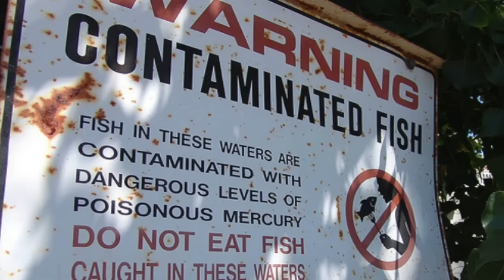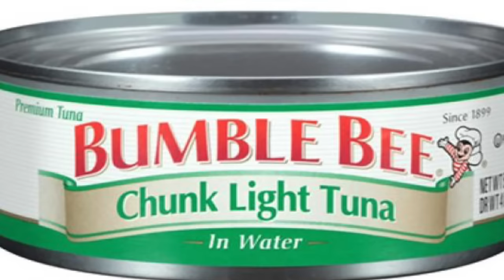Top 3 Best Fish vs. Worst Fish to Eat: Thomas DeLauer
Learn the 3 Safest fish to eat!
We are going to go over the top 3 fish to eat and the fish that you may want to avoid. Fish can become contaminated in a number of ways - size, species, age and location determine contamination levels. Heavy Metals: Mercury and Lead-

Mercury is known to cause many health problems and is especially dangerous for children and women who are or may become pregnant. It can take 12-18 months for mercury to pass through the body, so women who may become pregnant should also work hard to avoid mercury. The nervous system and kidneys are the main targets of mercury. Children exposed to mercury may cause mental development problems, including coordination and learning handicaps. Anyone can experience mercury health effects, including: fatigue, dizziness, numbness or tingling, memory and coordination problems, irritability.If enough mercury is consumed, permanent brain and kidney damage can occur. Large, older, or predatory fish have more time and eat more contaminated foods, allowing heavy metals to bioaccumulate.
Industrial Chemicals-
PCBs, dioxins, DDT and other chemicals can leach from factories or garbage into our waters. These chemicals are related to cancer risk. Bottom dwelling fish are the most susceptible to these toxins, including the American eel, sea trout and wild striped bass.

Radiation-
The Fukushima nuclear disaster is one of the most widely discussed radiation events that has an impact on what we eat. Radiation is known to cause cancer, so avoiding foods high in radioactive compounds is important. Researching your fish choices online is the best way to avoid consuming fish that come from an area high in radiation.

Choosing Fish for Your Family-
The Environmental Defense Fund Seafood Selector is a great benefit when deciding what fish to avoid and what fish to load up on. Given the above concerns while also weighing in health and deliciousness, here is the list of the top three fish:

(1) Pacific Sardines (US and Canada):
-Low in mercury
-Sustainably fished
-High in omega-3 fatty acids, vitamins B12, B2, B3, D, selenium, phosphorus, calcium, copper and more
-They are inexpensive and easy to find canned.

(2) Wild Alaskan Salmon:
-Salmon is one of the most delicious fish, rich in healthy fats.
-Low in mercury and sustainably fished
-Contains bioactive peptides that may support for cartilage, insulin and inflammation.
-High in vitamins B12, B3, D, selenium, omega-3 fatty acids, phosphorus, B6 and many others.

(3) Muscles:
-Low in mercury and one of the most sustainably fished seafood sources out there
-High in selenium, omega-3s, B12, iron, magnesium, potassium, phosphorus and many others.

Seafood to Avoid:
Due to toxins and sustainability, it is best to stay away from these types of seafood.

(1) Shark:
-Anything this high up on the food chain is going to be a red flag when it comes to toxins.Predators consume other fish and their toxins. The higher up on the food chain, the higher the levels of mercury and toxins in the fish. Adding to the health dangers is the unsustainable fishing practices. Sharks have long gestation periods, taking a long time to mature and have offspring. This makes overfishing or depleting their numbers easy to do. Most shark species are experiencing a large decline due to fishing, being caught as bycatch and for fins in Asia.

(2) Tuna:
A favorite among many sushi goers is unfortunately very high in mercury and horrible for sustainability.
Some tuna is much better for you and the environment than others. If you do consume tuna, US yellowfin is the best option. Canned albacore tuna is high in mercury and should be avoided. Bluefin and imported albacore are the worst tuna options for health and sustainability - do your best to avoid these.
Canned light tuna is better for you than canned white tuna when it comes to mercury, with about ⅓ the mercury content of canned white tuna.

(3) Farmed Tilapia:
Farmed tilapia in the US is often imported from China and Taiwan where the conditions and chemicals used are very troublesome.

(4) Swordfish:
All swordfish, being large hunters, are high in mercury. They are also fished very unsustainably, with large bycatch of sea turtles, sharks and seabirds.

References
1. Mussel nutrition and health benefits
2. EDF Seafood Selector
3. Salmon
4. Sardines
5. Mercury in Seafood
6. Common questions about contaminants in seafood
7. The lingering effects of fukushima on fish